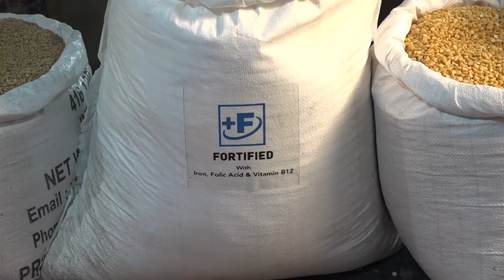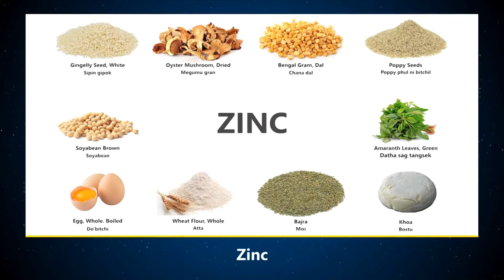NEHU Turmoil: NEHU teachers reach out to Meghalaya Governor to end impasse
Teachers under the banner of the North Eastern Hill University Teachers’ Association (NEHUTA) and Meghalaya Tribal Teachers’ Association (MeTTA) on Friday sought the intervention of the Meghalaya Governor CH Vijayashankar, who is also the chief rector of NEHU, to end the ongoing impasse and restore normalcy in the university.